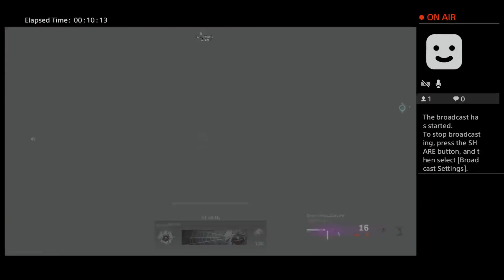Killing TWITCH Streamers On Warzone *9* (Funny reactions & my POV)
Watch the gameplay Live!
I'm going to be uploading gameplays and more killing twitch streamer vids so Subscribe if you enjoy the content and hit that bell beside the "Subscribe" icon to be notified when I upload :)